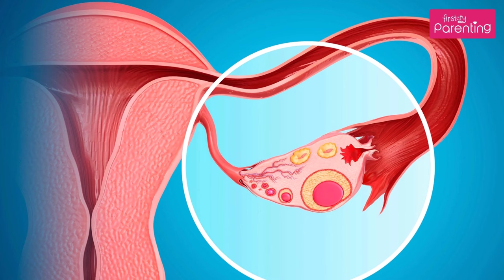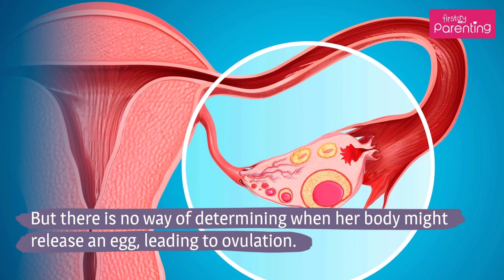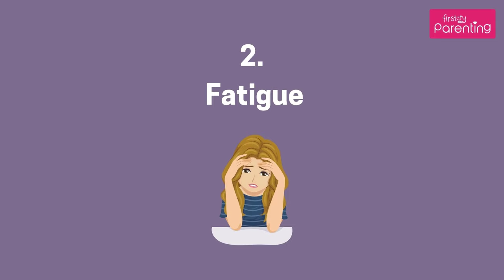Can You Get Pregnant While Breastfeeding?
You might have heard people say that breastfeeding is a great natural contraceptive and wondered if it is true. While many women do not menstruate while they are breastfeeding, this does not mean that they are not fertile during this time. So you may be wondering - can you get pregnant while breastfeeding? Then watch this video to know what are the chances of getting pregnant while breastfeeding.

There is certainly a connection between breastfeeding and fertility. There is increased production of the hormone prolactin in your body as a result of the nipples being stimulated during breastfeeding. Higher levels of prolactin mean a decrease in your fertility. This hormone prevents ovulation and keeps menstruation from happening. But, it is important to remember that there can be ovulation even if you do not experience any menstrual flow yet. If you get pregnant while breastfeeding, it’s important to weigh the needs and requirements of your nursing child and your unborn child against each other.